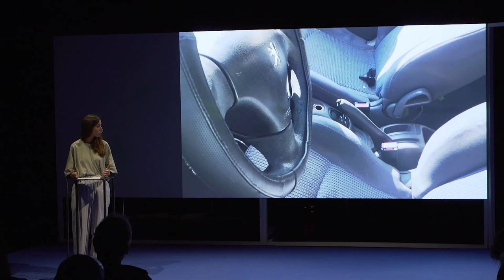Intermediae Matadero / Seminario "Un cuento sinestésico" - Paula García Masedo (2020)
UN CUENTO SINESTÉSICO

Ver con la piel, la lengua, la oreja y la nariz: historias sinestésicas de nuestra cultura material.

Este cuento interpela al ojo como instrumento perceptor. Sacude la posición central de la visión en la experiencia, imaginación y edificación del espacio habitado. Intervienen la piel, la oreja y la nariz  para introducirnos en el entramado de deseos y poderes que configuran nuestro entorno material. Este es un relato sinestésico que desvela formas opacas de producción de espacio y subjetividad, resonando desde la antigüedad hasta nuestros días.

Participan:
John Bingham-Hall, es un investigador multidisciplinario que trabaja desde las ciencias espaciales, la sociología urbana y el análisis cultural. Licenciado en Música por la universidad de Goldsmith, completó sus estudios con un doctorado en Espacio Arquitectónico y Computación en The Bartlett, UCL. En la actualidad, es el director de Theatrum Mundi y profesor en STEaPP, University College London. Su trabajo en múltiples soportes y formatos explora la construcción de la esfera pública a partir de infraestructuras materiales, tecnológicas y culturales. Desde la óptica del urbanismo sónico, ha explorado cómo las tecnologías de la comunicación, lo performático y el diseño urbano fomentan la vida pública.

Paula García-Masedo, artista y arquitecta, trabaja desde el estudio, la crítica y la fascinación por la cultura material occidental contemporánea con una perspectiva de clase y género. Interesada por los regímenes de construcción del deseo, la configuración de los modos de producción y los sistemas de comunicación que dan forma y transforman la materia en sus contextos sociopolíticos. Se acerca a los elementos de diseño, entendiendo que se activan en el sistema capitalista desde estructuras de hegemonía que en ocasiones pueden ser desviadas por quienes las reciben, pasando de novedad a detrito, y siendo reapropiadas y resignificadas sucesivamente.

ssssssSssssss es un formato colaborativo de Ashkan Sepahvand and Virgil B/G Taylor. sssssssssSsss es una práctica de intercambio, estudio y  fortalecimiento en y a través de la amistad queer. sSsssssssssss es informal, siempre indisciplinado y a menudo invisible. sssSsssssssss toma la intimidad como ocasión de intercambio con otres, amiges y amigues de amigues; lo que llaman ‘públicos menores’. sssssSsssssss tiende a las subtramas: lo idiosincrático, lo esotérico y lo abstracto. sssssssssssSs cree que no podemos hacerlo por separado, que tenemos que cuidarnos entre todes, que tenemos que entrenarnos para ser fuertes, y que siempre hay algo que aprender.

Coordina/modera: Pol Esteve Castelló, arquitecto, investigador y profesor. Su trabajo explora las relaciones entre espacio, tecnología y cuerpo, desde la segunda mitad de siglo XX hasta nuestros días. Su principal interés reside en las historias no-canónicas, anónimas y colectivas que han definido el espacio físico y social del mundo occidental contemporáneo. Es co-fundador del estudio de arquitectura GOIG.